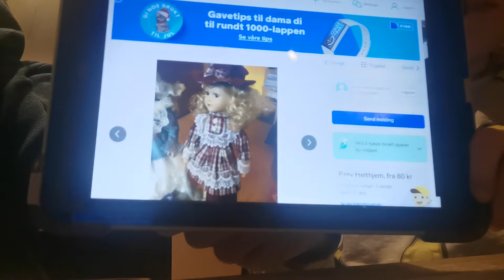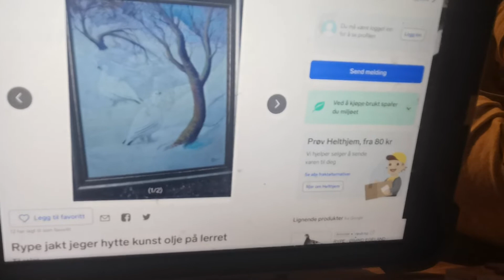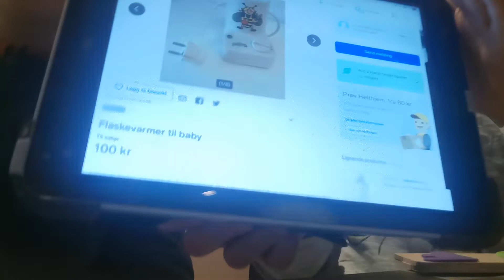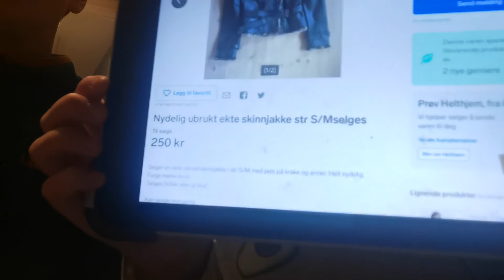Gjetter prisen på finn anonnser! 😉😂🤑🤩